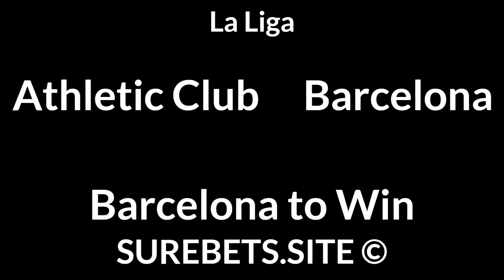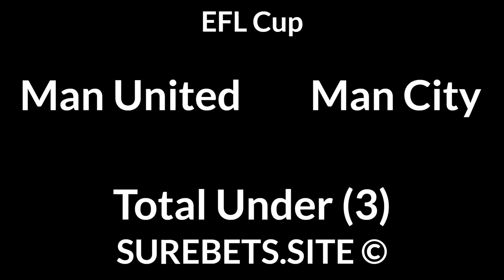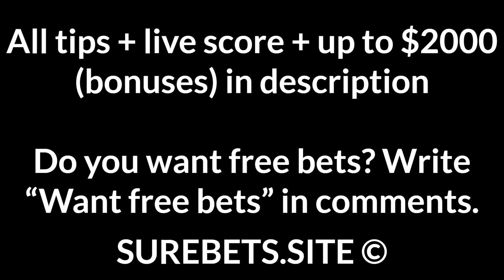Football Betting Tips Today — La Liga, Ligue 1, Serie A, EFL Cup, Super Lig Predictions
Athletic Club vs Barcelona
Barcelona to Win

Lille vs Angers
Lille to Win (-1)

Lorient vs Monaco
Monaco to Win

Crotone vs Roma
2X + Total Over (2.5)

Cagliari vs Benevento
Cagliari to Win (0)

Atalanta vs Parma
BTTS

Bologna vs Udinese
Bologna to Win (0)

Milan vs Juventus
Juventus to Win (0)

Man United vs Man City

Denizlispor vs Kayserispor
BTTS

Eupen vs Genk
Genk to Win + BTTS

Cornella vs Atletico Madrid
Individual Total 1 Under (0.5)